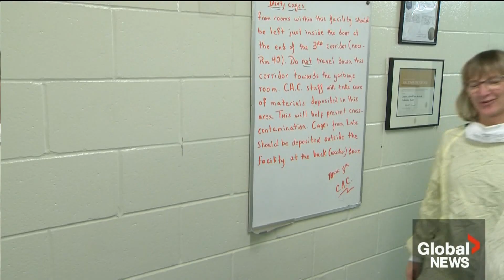Winnipeg chemist honoured for helping create drug to treat ALS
A chemist in Winnipeg was recently honoured for his innovative work, co-creating a drug to treat ALS — Lou Gehrig’s disease.

Melissa Ridgen takes us in the lab where the breakthrough happened.